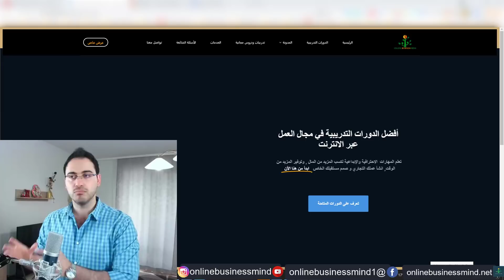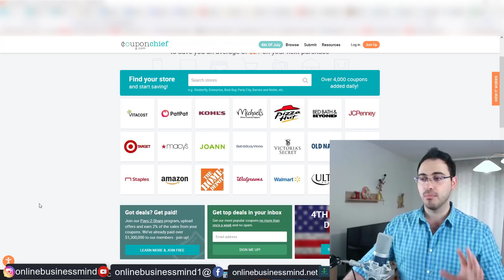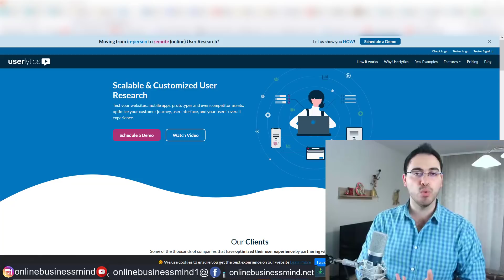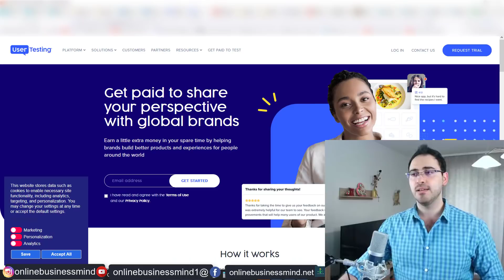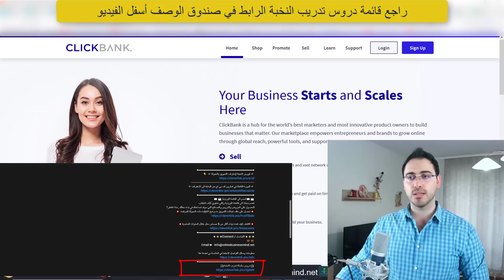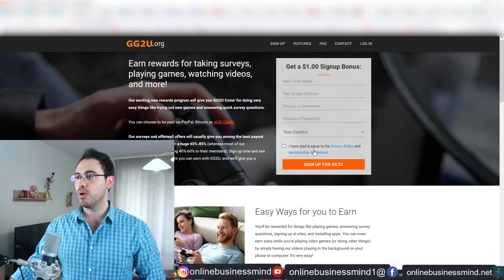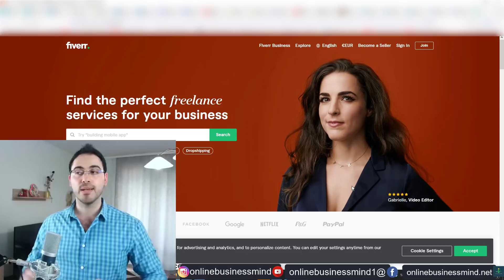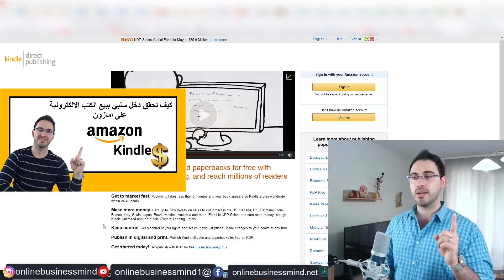الربح من الانترنت وكسب المال من 15 موقع خرافي احد المواقع ربحه يصل ل 7000 الاف دولار | علاء الحسن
كيف يمكنك الربح من الانترنت وكسب المال وانت جالس في منزلك بهذا الدرس ستتعرف على
15 موقع  يمكنك استخدامها لكسب المال مجانًا عبر الإنترنت
 فإذا كنت تواجه صعوبة في معرفة ما هي المواقع التي تستطيع من خلالها كسب المال فأنصحك بمشاهدة هذا الدرس الى النهاية
لاتنسى دعم هذا الدرس بالاعجاب والاشتراك بالقناة ومشاركة الدرس
🔗🔗رابط المواقع المذكورة في الدرس تجدها في التدوينة من الرابط التالي🔗🔗

🔥اعلان كيفويه (هدايا) للمتابعين شاهد التفاصيل من الرابط أدناه🔥
🎓كورس النخبة لإحتراف التسويق بالعمولة🎓 👇
🎓الدورة الكاملة في امازون اف بي اي من البداية الى الاحتراف🎓
💌✉️انضم الى القائمة البريدية 💌✉️
انضم مجانا الى قائمتنا البريدية والتي تحتوي آلاف الطلاب
للحصول على العروض والدروس والنصائح التي سوف تساعدك في بناء دخلك , ماذا تنتظر؟

💥احصل على ملف شبكات التسويق + برامج الافيليت ذات العمولة المرتفعه مجانا💥

💥اكتشف كيف قمت ببناء أكثر من 5 مصادر دخل خلال السنوات الماضية💥

⭐🌐 أحصل على استضافة فائقة السرعة واحجز موقعك الأن🌐⭐